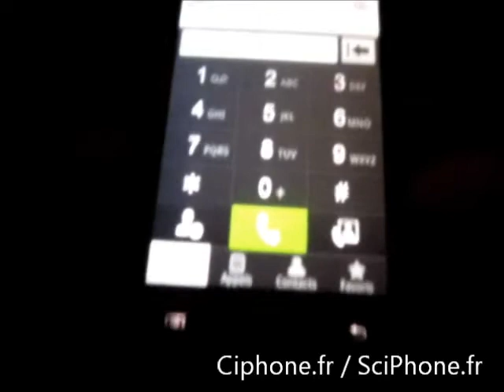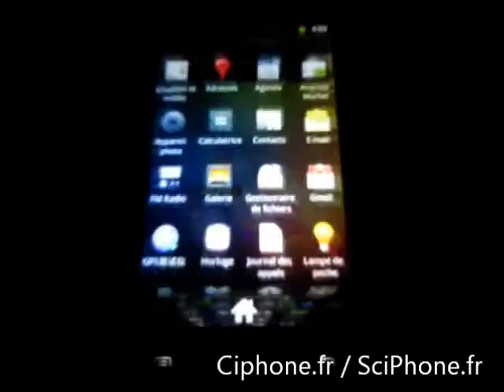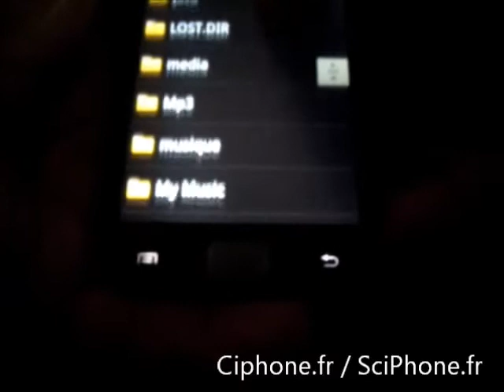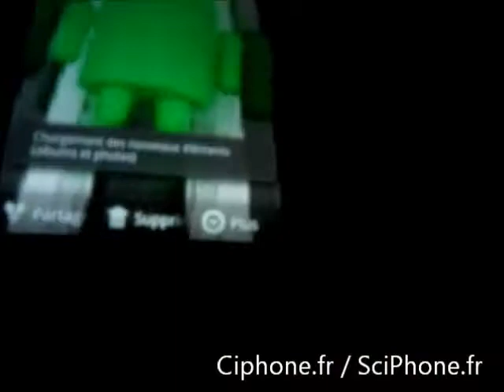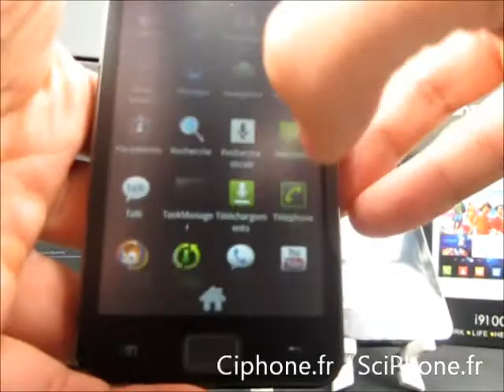Test HDC A9100 ANDROID.avi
Test du HDC A9100 avec son ecran capacitif 4.3" sous Android, GPS, wifi et MTK 6573 compatible 3G Free mobile